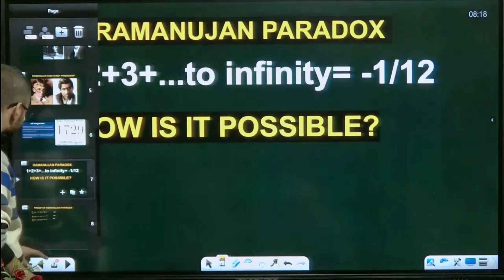RAMANUJAN { PARADOX } 👉🤯 youtubevideo paradox @unnatiehsan1170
RAMANUJAN { PARADOX } 👉🤯😱 .
motivational,motivational,viral video, motivationals,youtube,motivationalvideo,motivationalspeech, ehsan sir,paradox,ue